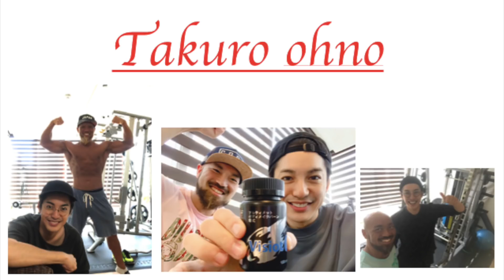広背筋上部をデカくする！山本義徳さんに教わった背中のトレーニングを実践！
オリジナルサプリメントは【Amazon】にて販売中！
GOLDEN DUST-プロテイン

BEAST.MURAYAMA